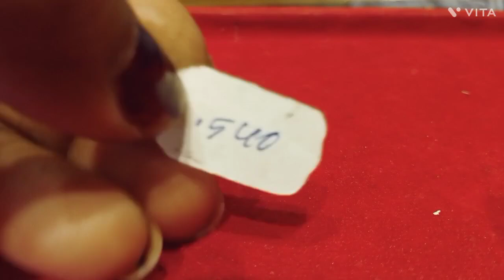১গ্রাম আংটি,১গ্রাম মঙ্গলসূত্র,২গ্রাম চোকার, অল্প মুজুড়িতে সোনার গহনা।